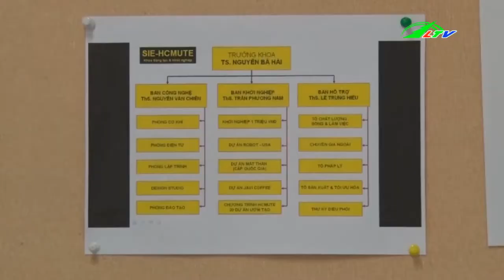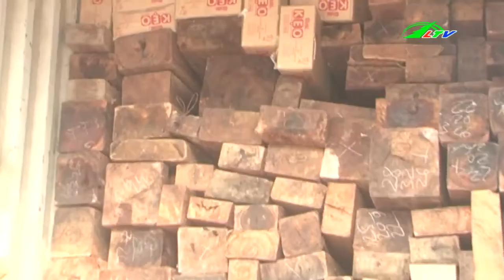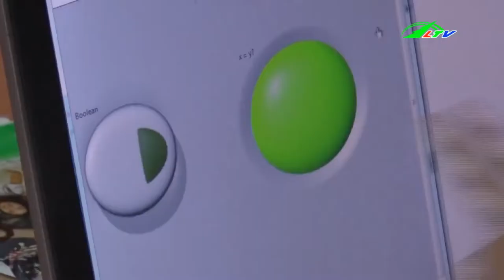Gỗ Lậu Ngụy Trang Bằng Kẹo và Bim Bim | Tâm Điểm 365 | Lâm Đồng TV